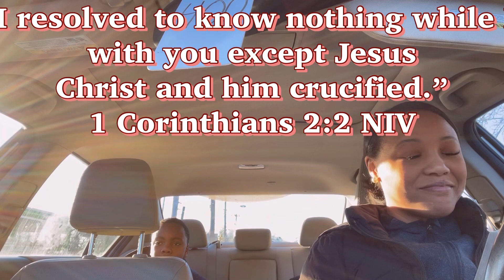CAR RIDE CHRONICLES WITH THE BECKS! ❤️❤️